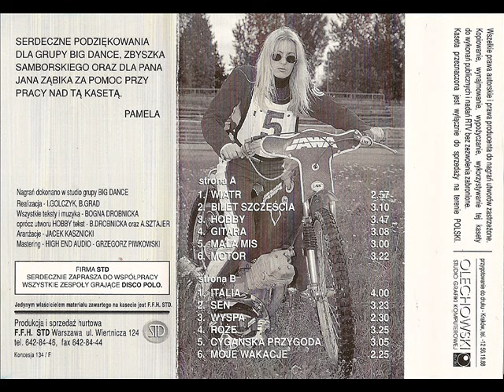Pamela - Bilet szczęścia [Hobby (STD 177)] (Disco-Polo)